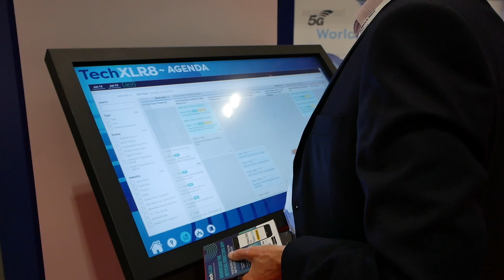How Critical Communications Will Benefit From 5G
When we talk about Nokia and Public Safety, we think about 4G/5G and network slicing. During KNect365 Mission Critical Technologies (MCT) 2018, as part of London Tech Week, Jane Rygard Pedersen (Head of Mobile Networks marketing at Nokia) explains why low latency in critical communications and especially in 5G is so important. It’s relatively easy to slice networks but there are definitely some challenges to overcome. Some of these challenges are; managing the service level agreement from end to end as well as network security. When we talk about 5G, low latency is also important.

At the exhibition floor, I experience first hand the importance of low latency (max 6 milliseconds) when using a 5G network by using an industrial robot. During my interview with Jane, I also received feedback on the question; if end users are really that much interested in using 5G as everybody thinks.

Nokia
Telecoms TV
KNect365